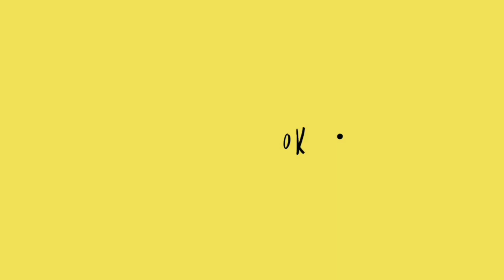A Tribute To Thalapathy | Happy birthday Ilaya Thalapathy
A Tribute To Thalapathy by Cinebook Team

Design : Focuz Sathyan